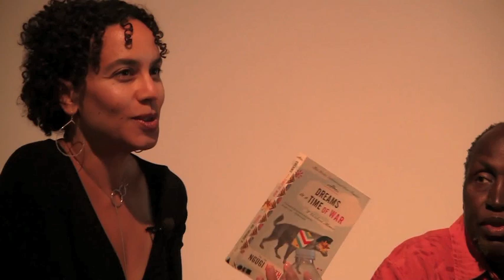Decolonizing the Mind • Two Generations in Conversation « Litquake « 2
Litquake hosts Nobel-nominated Kenyan author and activist Ngũgĩ wa Thiong'o in conversation with his son, Cornell professor Mukoma Wa Ngugi. Moderated by author and professor Sarah Ladipo Manyika, the conversation spans politics, language, aesthetics, writing, and more. -- October 7th, 2012